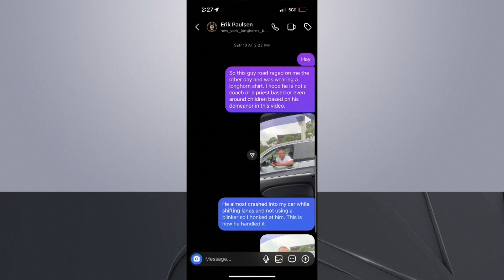Video shows NYC teacher's homophobic road rage tirade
A Long Island high school educator and coach of a baseball team has been pulled from his duties after officials reviewed a video where the man was seemingly shouting homophobic slurs. Checkey Beckford has the story. (WNBC MATTYKEV)